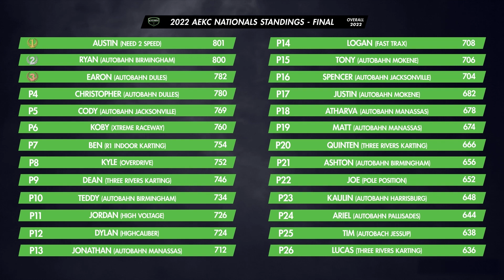Championship Recap - American E-Kart Championship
Check out this recap when the top E-Kart racers in the country compete for $10,000 at the American E-Kart Championship. For more information for racers, track or sponsors - visit us at AmericanEKart.com